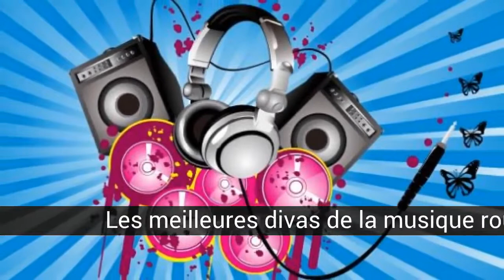Les meilleures divas de la musique roumaine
Liste sur les meilleures divas de la musique roumaine.

Ils sont sensuels, ambitieux et avoir du talent pour donner et de rechange. Une nouvelle vague d'artistes venant de Roumanie prête à envahir la piste de danse et de rivaliser avec les divas anglo-saxon. Britney, Gaga, Katy Perry et tous les autres...je commence à trembler! Ce sera la Roumanie important lieu de grandes divas qui sera reconnu sur toute la planète?

Dans cette liste sur les meilleures divas de la musique roumaine on trouve:
10. Andreea Banica
9. Raluka
8. Ale Blake
7. Vika Jigulina
6. André Ola
5. Elena Ionescu (Mandinga)
4. Elena Gheorge
3. Antonia
2. Alexandra Stan
1. Inna

10. Andreea Banica
Cette blonde sculpturale est un vétéran de la danse qui a, depuis 1998, donnant à la guerre. Après avoir récolté un succès remarquable dans leur pays, dans le cadre de formations, Exotique et Blondy, Andreea a été lancé en solo en 2005, et depuis, grâce à des thèmes comme la Samba, l'Amour au Brésil, et a été Électrifié et ses provocateur clips vidéo, sa musique a réussi à franchir les frontières de votre pays.

9. Raluka
Sa voix et son corps ont contribué à l'chansons que j'aime (à La trompette), septembre, ou que vous Aimez, DJ Sava, sont devenus des habitués de l'pistes de danse internationale, et le milieu de l'année dernière a publié un puissant nouveau single de son nom, de votre entreprise, dans laquelle il a été en mesure de déployer tout son potentiel.

8. Ale Blake
Cette fille, elle est un contributeur régulier Sasha Lopez, l'un des producteurs et DJs du moment, et beaucoup se rappeler que l'impressionnant morenaza qui chante et se dandine dans la vidéo du Week-end, l'une de leurs grandes chansons. Nous ne soyez pas surpris si, en bref, osent tenter leur chance en solo.

7. Vika Jigulina
Vika Jigulina est la voix qui accompagne le producteur et musicien roumain Edward Maya dans des chansons comme Stéréo Amour, la chanson qui a balayé l'Europe il y a quelques années et qui a vu le jour pendant deux semaines numéro un de la liste des 40. Sa performance au Premios 40 principales 2010 a été l'un de l'apogée de la soirée de gala.

6. André Ola
Avec seulement 15 ans, Andreea-Oana Olariu est proclamé vainqueur de Io canto, la operación Triunfo italien, et son premier single, " Effacer vous, est devenu un succès instantané dans plusieurs pays européens, y compris les états-unis. Pour son âge, certains de la comparer avec Justin Bieber, mais son style est plus proche de celui des artistes tels que Kelly Rowland ou Britney Spears.

5. Elena Ionescu (Mandinga)
Mandinga est un roumain commandé par le capitaine de la belle chanteuse Elena Ionescu a été trouvé dans la musique latine, sa principale source d'inspiration. Ont été en cours depuis 2003, et cette année sera de représenter son pays à l'Eurovision avec Zaleilah, une chanson chantée principalement en espagnol, beaucoup nous fait peur, va devenir un grand succès dans notre pays et en amérique latine.

4. Elena Gheorge
Comme son homonyme Elena Ionescu, Elena Gheorghe faisait partie de Mandinga, pour un temps, mais la renommée internationale est venu à lui en tant qu'artiste solo, à la suite de sa participation à l'édition 2009 du concours Eurovision de la chanson. Depuis lors, avec des singles comme Disco Romancé, le soleil de Minuit, ou Votre capitaine ce soir aura...